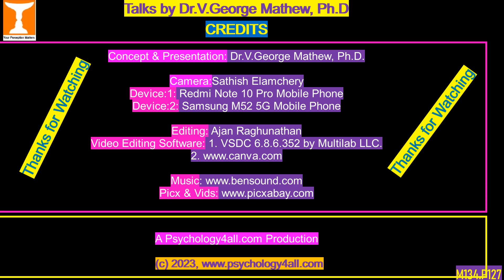നീരാളിയും അതീന്ദ്രിയവും ‌| Octopus & Psi | Prof.V.George Mathew, Ph.D.